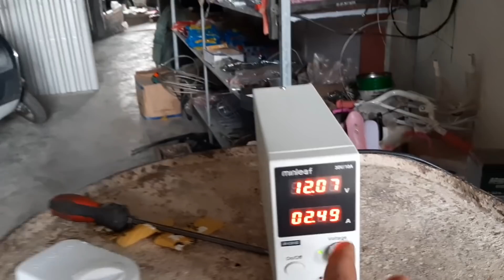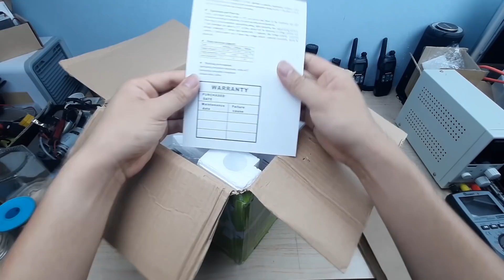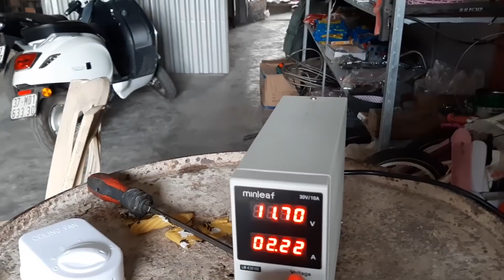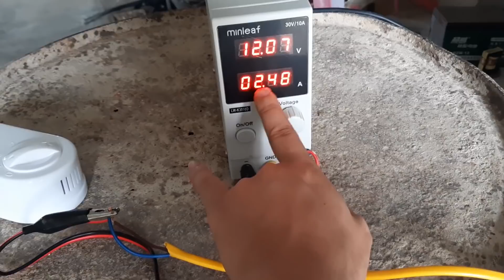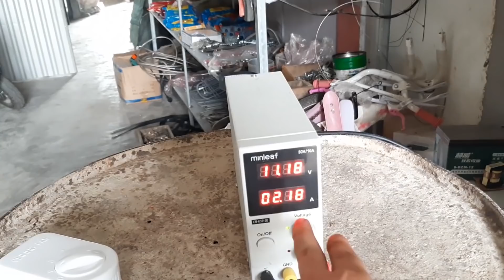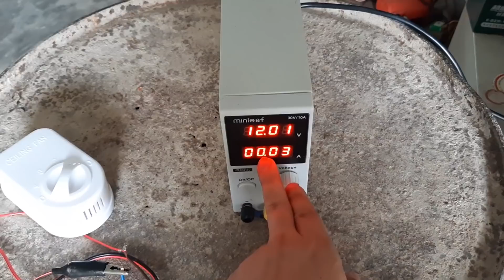Quạt Trần 12V Này Cực Mạnh Siêu Tiết Kiệm Điện - Không Lo Mất Điện nữa !